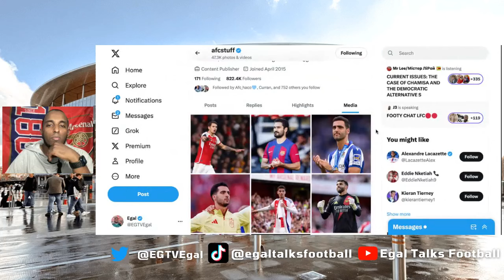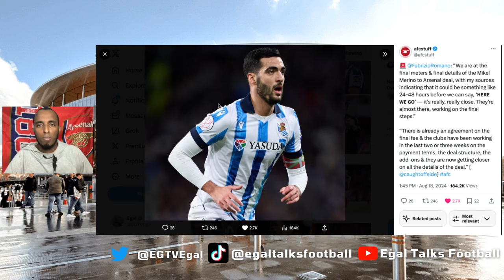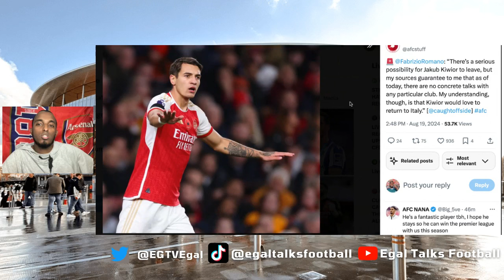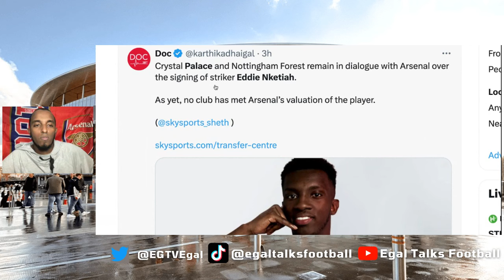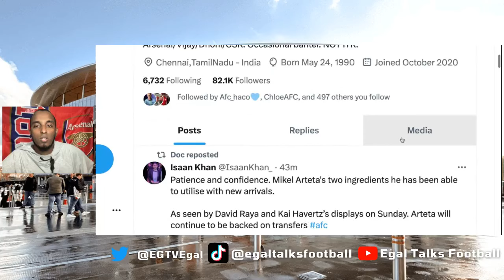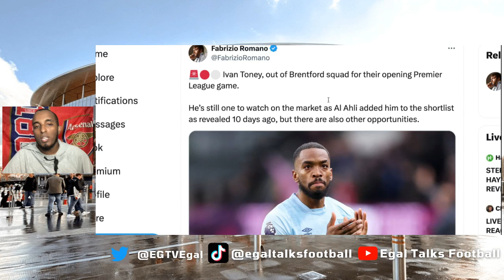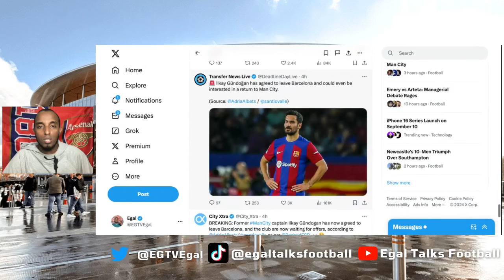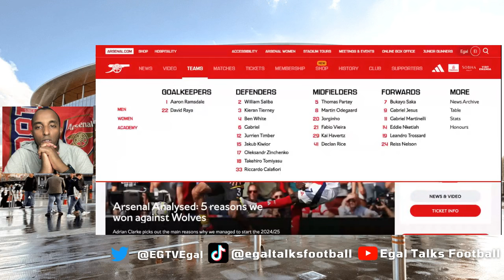🚨 Fabrizio Romano's Merino UPDATE! ✅ Ivan Toney Transfer HINT 🤔 Gundogan's PL Return? 🔥 Arsenal News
🚨Fabrizio Romano Mikel Merino UPDATE! ✅ Ivan Toney Transfer Hint 🤔 Jakub Kiwior to leave 🔥 Arsenal News Update

00:00 Introduction
02:59 Mikel Merino Update
05:40 Arteta or Emery Debate
06:34 Ziwior to leave
07:55 Eddie Nketiah to Palace or Forest
10:21 ivan toney transfer hint
10:57 Gundogan to Man City
12:01 Arsenal has a problem
13:41 Outro